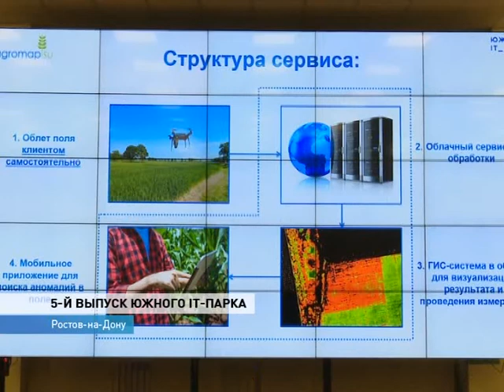Выпускной экзамен сдали стартаперы «Южного IT-парка»